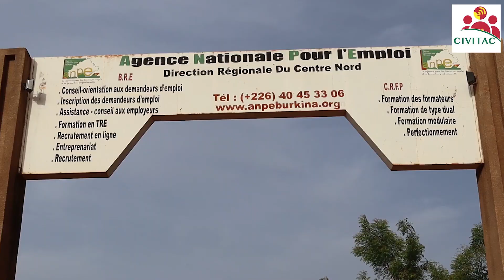KAYA: Finale du tournoi de football des apprenants en électricité du CFPK.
Reportage:  YAMEOGO Kiswendsida